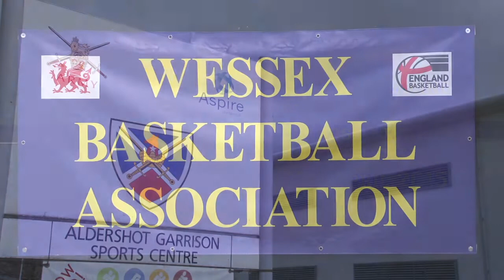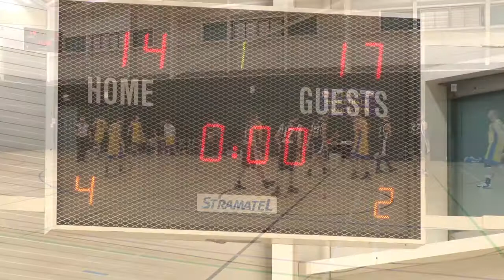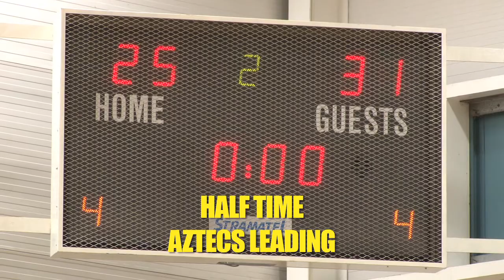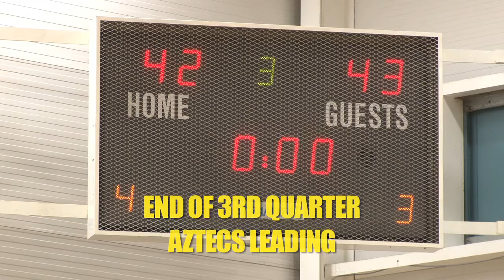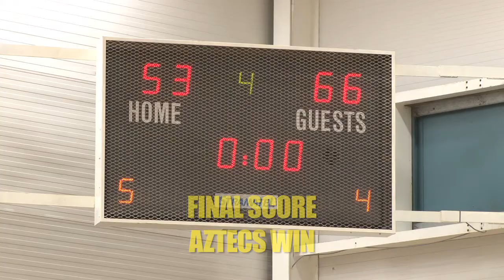Lemmings Playoff Final 2015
The Aztecs Lemmings Basketball team's appearance in the 2015 Wessex League Playoff Finals versus Windsor Warriors at the Aldershot Garrison